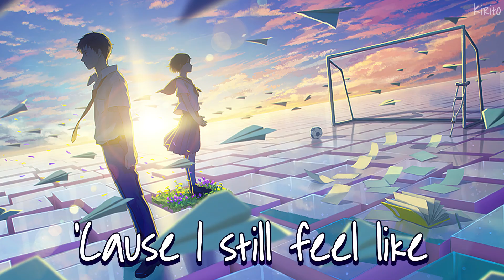Nightcore - For Now (Sam Fischer) - (Lyrics)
This is a song by Sam Fischer, describing loneliness and a relationship between friends which is over. He's trying to live without her but she's kind and worried about him and he can't be friends with her like before as she was someone he loved. He says it's better if she doesn't try to help because it would make it worse for him.
✪Song:  Sam Fischer - For Now
✪Nightcored by Me
✪Support Me:
✪Anime : Unknown
✪Anime Trailer :
Unknown
✪Picture Source:
Unknown

✩Lyrics:
I know you feel bad about it
But please don't show up, uninvited
'Cause I still feel like I'm your person
And it gets worse when, you come around
'Cause you never stopped, being all that I want
But I can't move on, with you in my arms
I know what I've said, but I can't pretend
Like we can be friends anymore
I need to be lonely without you
I know that you only mean well
But I'm not used to being without you
Have to learn to be lonely myself
'Cause all is said and all is done
It will better for both of us
If you stopped trying to help
And we kеpt to ourselves
For now
For now
You keep tryna make it bеtter
But we're not gettin' back together
And after every conversation, my heart's breakin'
Because you never stopped, being all that I want (Being all that I want)
But I can't move on, with you in my arms (With you in my arms)
And we kept to ourselves
'Cause you still feel like home
It's hard to let you go
I know that you only mean well (Hmm, hmm)
But I'm not used to being without you (No, oh-oh)
'Cause all is said and all is done (Oh-oh-oh)
And we kept to ourselves (Hmm, hmm)
For now
For now